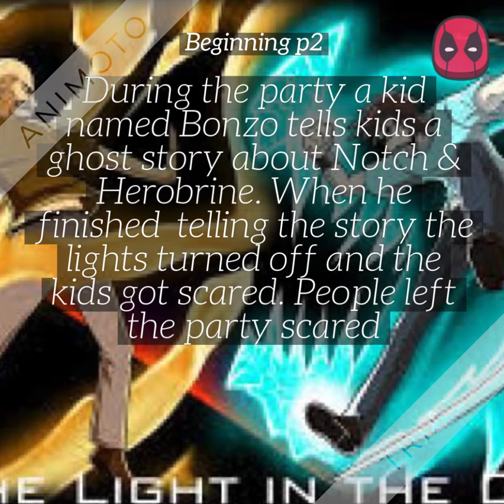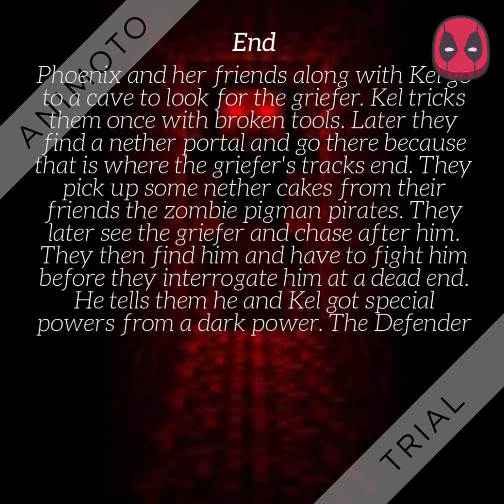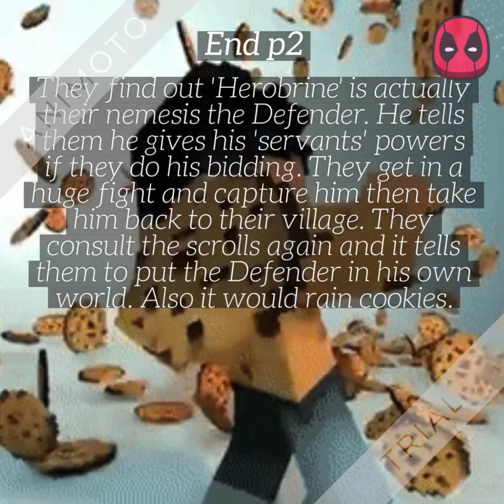Book Review Project